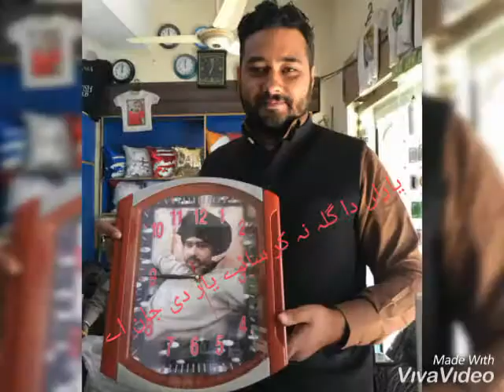7 April 2019